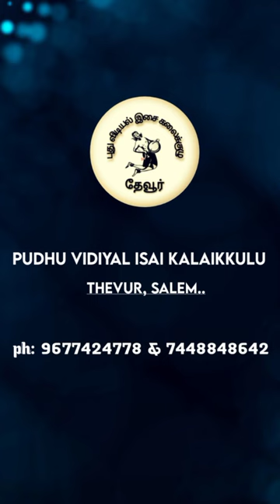jinga jinga 🥁 || pudhu vidiyal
**FAIE USE**

Comments❤️